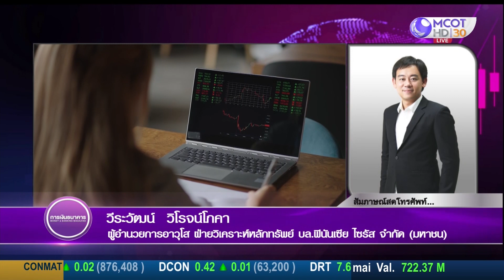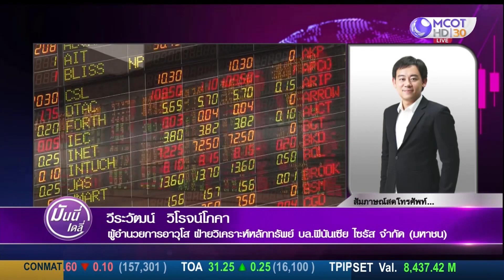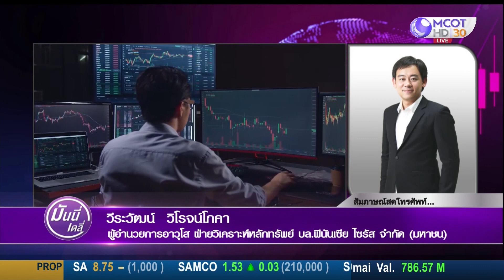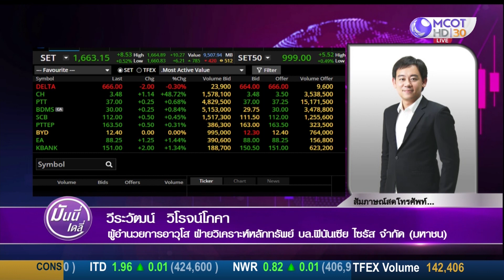ตลาดหุ้นไทยบ้านเราแกว่งแข็งแรงกว่าภูมิภาค รอตัวเลขเงินเฟ้อสหรัฐฯ วันพรุ่งนี้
ตลาดหุ้นไทยบ้านเรา
แกว่งแข็งแรงกว่าภูมิภาค
รอตัวเลขเงินเฟ้อสหรัฐฯ วันพรุ่งนี้